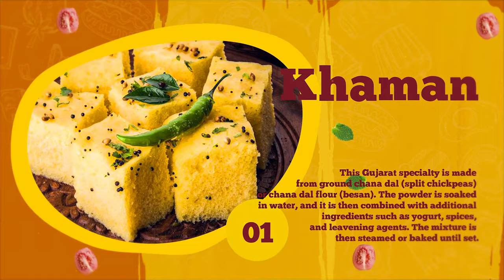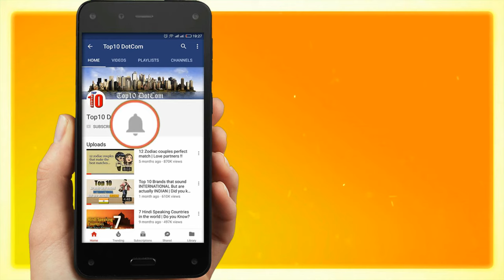Top 10 Famous Food of Gujarat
10 Famous Food of Gujarat